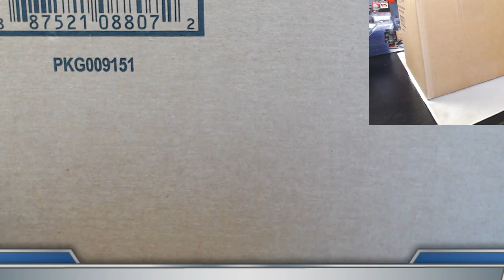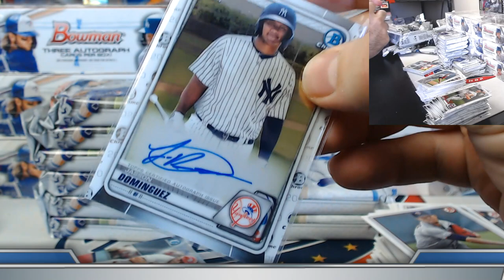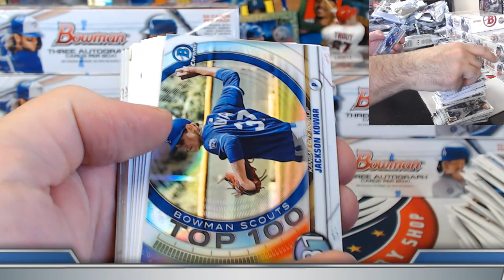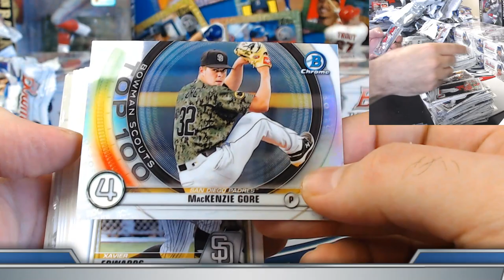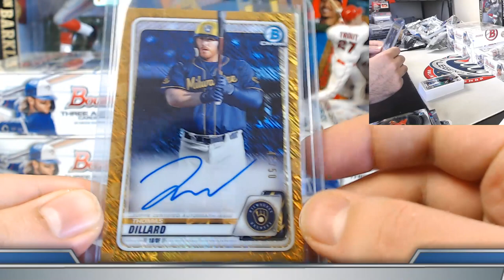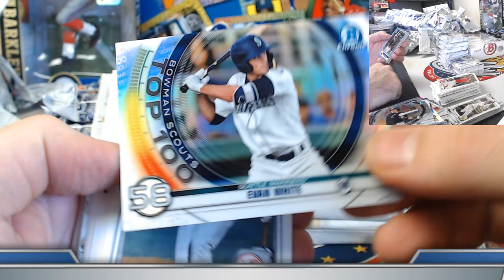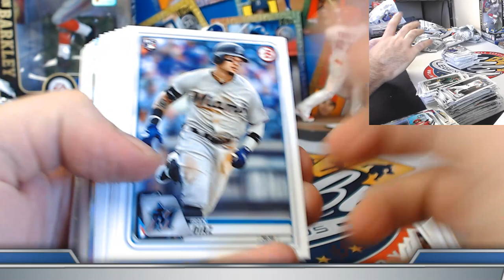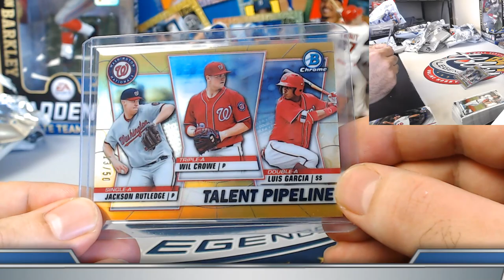CASE #4 of 4 - 2020 BOWMAN JUMBO 4 CASE (32 BOX) PLAYER BREAK eBay 06/09/20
Bids for 2020 BOWMAN HOBBY 1/2 CASE (6 BOX) TEAM BREAK #5 auctions end TONIGHT on eBay